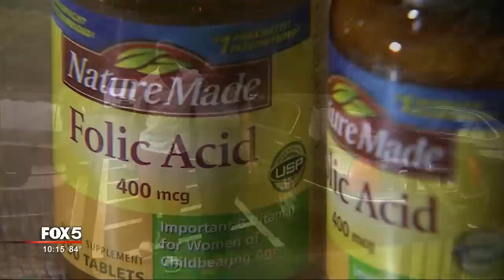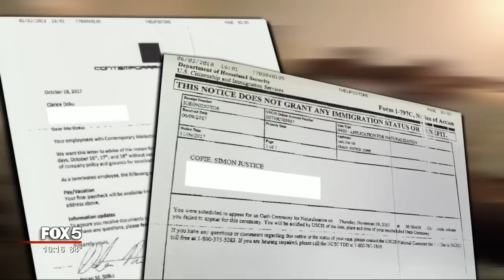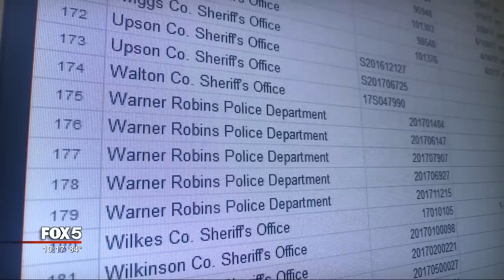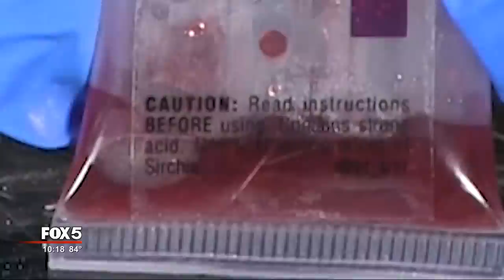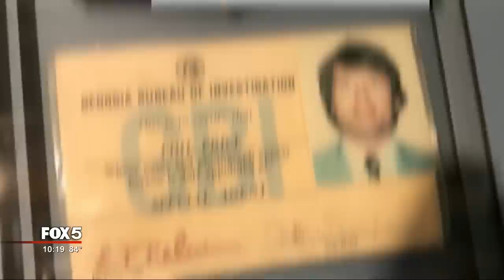I-Team: Innocent Georgians Jailed Over False Positives From Drug Field Test Kits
DORAVILLE, Ga. - Innocent Georgians are winding up in jail -- sometimes for weeks -- because of a positive field drug test that ultimately winds up being reversed.

Law enforcement agencies across the country routinely use these $2 disposable tests as part of their initial investigation when they suspect someone has drugs.

But a FOX 5 I-Team investigative revealed how police claim those tests showed positive results for items that clearly had nothing to do with illegal drugs.

Cotton Candy. Goody's Headache Powder. Breath mints. Vitamins.

On their way home from a rare dinner out last October, Simon Cofie and his wife Clarice Doku were stopped by a Doraville police officer because he spotted a plastic cover over their license plate. Simon told us he bought the cover at an auto parts store because he wanted to keep his Dodge Charger looking clean and sharp.

According to the police video, the Doraville officer also believed he smelled a "little odor of marijuana." Simon and Clarice told us they do not smoke marijuana. None was found.

"If I don't find anything, you guys can go on your way, ok?" the Doraville officer told them. "If I do find something, someone's going to jail tonight."

Someone did go to jail, but just like dozens of others across the country, it wasn't because they had something illegal. It's because a field drug test wrongly said they did.

"I said, I know I'm innocent," Clarice remembered. "So whatever is going to come, I know I'm innocent."

Simon and Clarice are newlyweds trying to have a baby. Last year she was taking a popular vitamin -- folic acid -- in hopes of improving their chances. She said she put half the tablets in a plastic baggy so she wouldn't forget to also take them at work.

Doraville police found that baggy in their glove compartment and immediately put the couple in handcuffs, suspecting they were trafficking ecstasy. On the police bodycam video, you can hear the officers discussing those tablets.

"It does look like X though," remarked one. "There's no markings on it."

"She says it's folic acid," a second Doraville officer replied. "She bought it at Wal-Mart. She split it, putting half in here and half in the bottle when she's at work."

"With no markings?" asked the first officer. "Even vitamins have markings on them."

Actually, vitamins often do not have any markings. To check their hunch, Doraville police did a quick field test on those white tablets, using a NARK II field test kit manufactured by Sirchie, which markets itself as "the world leader in criminal investigation and forensic supplies."  According to the Doraville police report, the white tablets tested positive for Ecstasy.

"We thought we were watching a movie," remembered Simon. "We knew that this is folic acid. A common vitamin."

The couple wound up in the DeKalb County jail for two weeks until their public defender could convince a judge to release them on a signature bond.

"I kept crying all the time," Clarice admitted.

"We've never been in jail in our life," said Simon. "And being there was like a different world to me."

By the time they got out, the damage had been done. Clarice's employer fired her for not showing up to work. Simon missed his swearing-in ceremony to become an American citizen. Five months later, the GBI Crime lab released its own findings on those white tablets: negative for controlled substances.

The case was dropped. Charges dismissed.

"Do you think these tests are sending innocent people to jail?" I asked the couple.

"Yes," they said. "And we are using ourselves as an example. We want everybody to know, whole country to be aware of this."